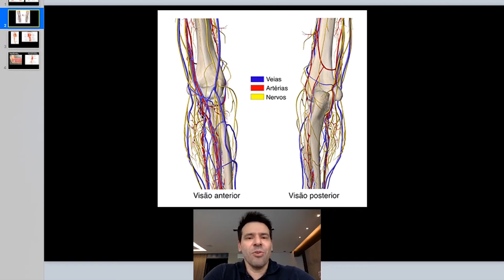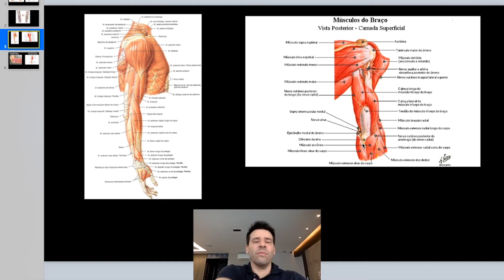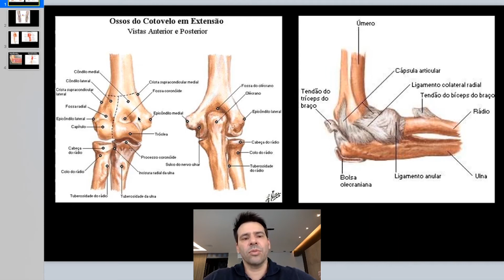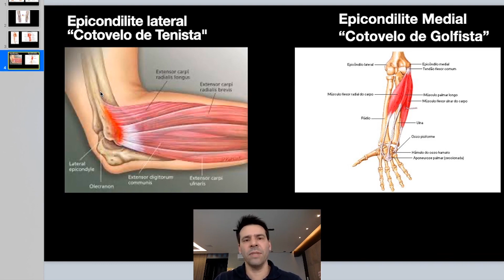Você conhece a ANATOMIA DO COTOVELO? | Dr. Carlos Macedo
Você conhece a anatomia do seu cotovelo?

Apesar de não perceber, o cotovelo tem funções muito importantes durante a rotina do dia a dia. As vezes sentimos dores no cotovelo mas não sabemos o que realmente nos incomoda por não conhecer a anatomia do cotovelo.

No vídeo de hoje vou explicar para você, de maneira simplificada como funciona a anatomia do cotovelo.

Assista ao vídeo completo, deixe seu comentário com dúvidas e sugestões e saiba como funciona a anatomia do cotovelo.

Saiba mais sobre Tendinite e Bursite!

Você se identifica com algum desses sintomas? Clique no link abaixo e agende uma consulta.

Dr. Carlos Alberto Macedo Filho
Médico Ortopedista e Traumatologista
CRM-SP: 118.855
RQE nº 51185